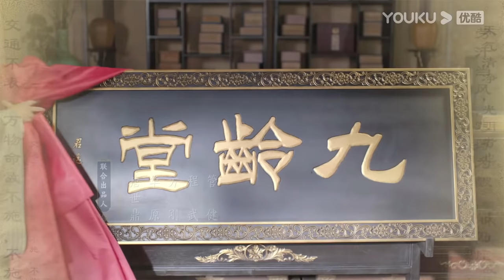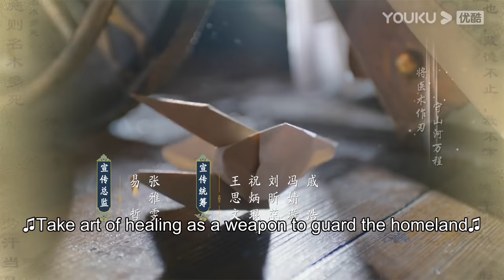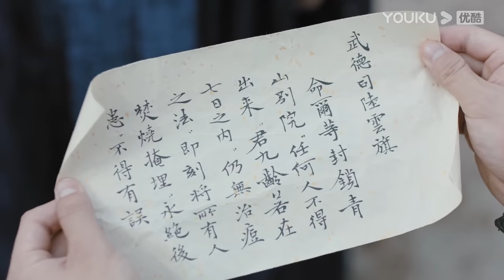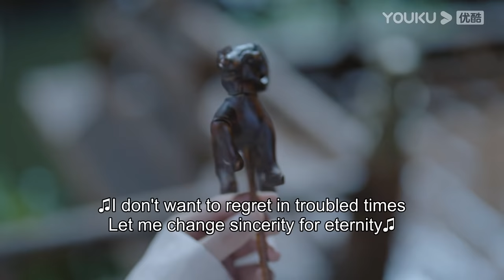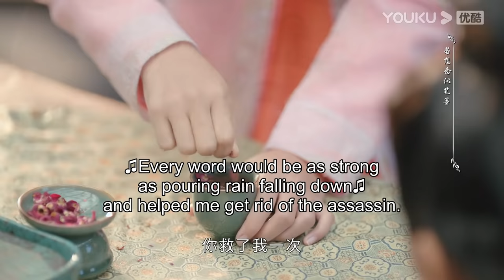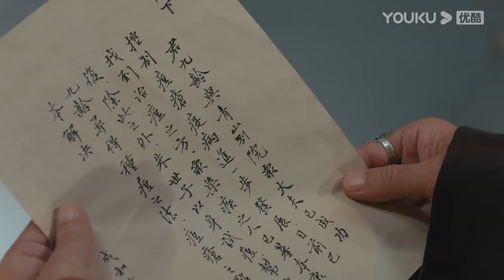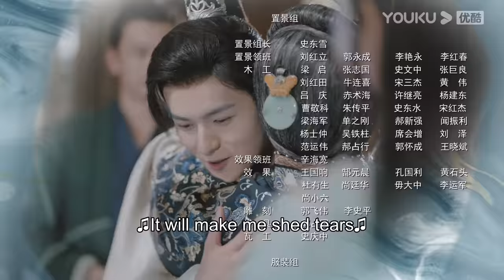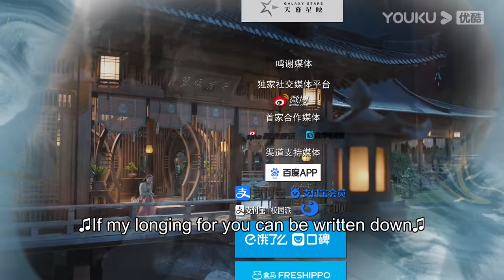[Jun Jiu Ling] EP21 | Princess revenge with Hidden Identity | Peng Xiaoran/Jin Han/Du Yafei | YOUKU